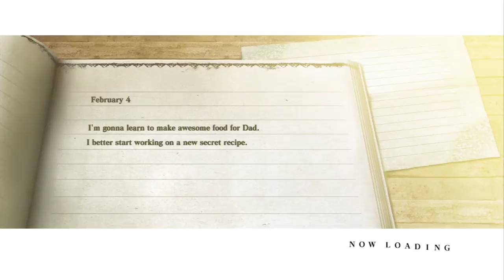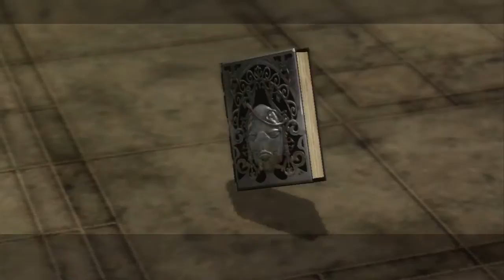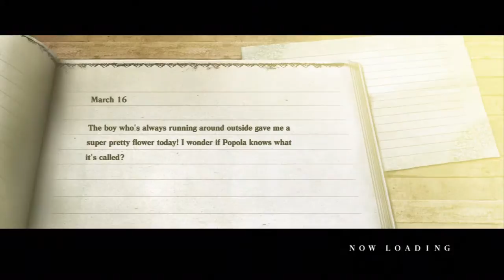NIER - Main Story Walkthrough - Part 5 - The Lost Shrine [HD]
She didnt do what she was told AGAIN